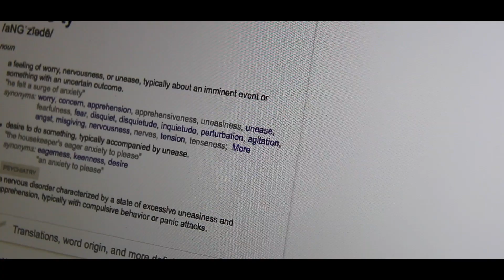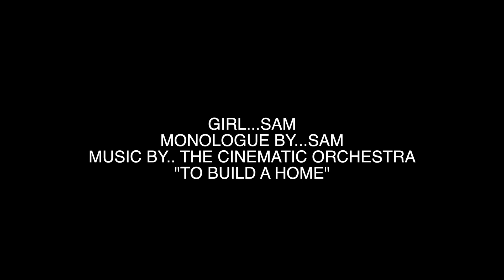Anxiety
Here's an extract I wrote for this video called Anxiety from my Brain book. It's very short, and it didn't take me long to edit, but I did enjoy creating it. I hoped you enjoyed it too. There's so much more I could talk about with anxiety, but I decided to keep it as short as I possibly can.

The song is "To Build a Home" by the Cinematic Orchestra.